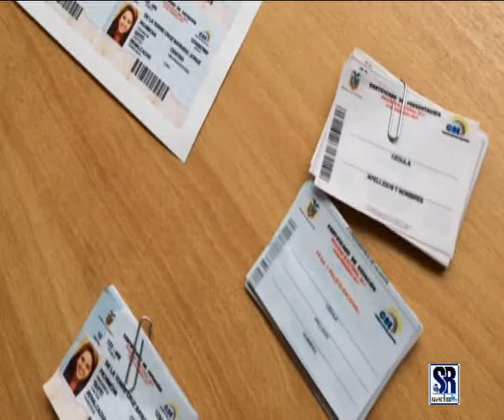Freddy Bravo sobre pedido del Tribunal Contencioso Electoral de su candidatura